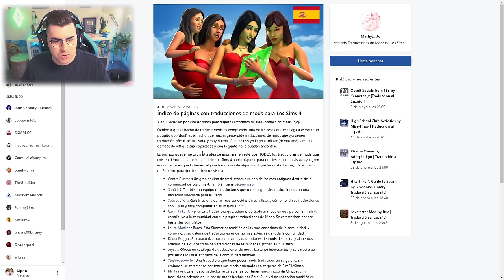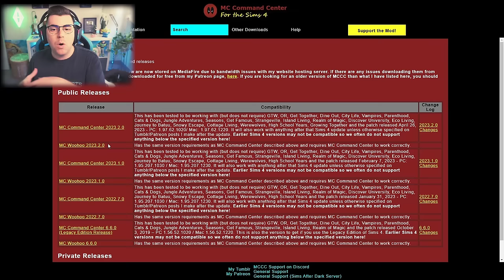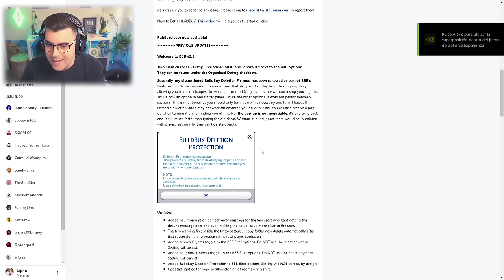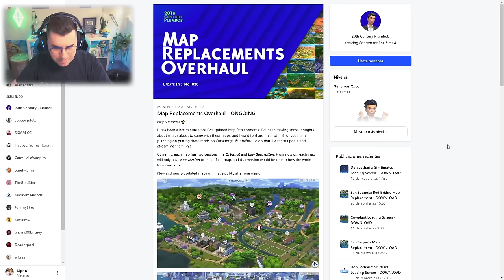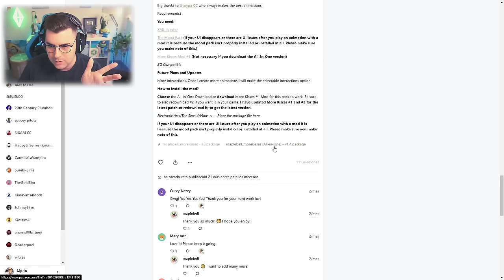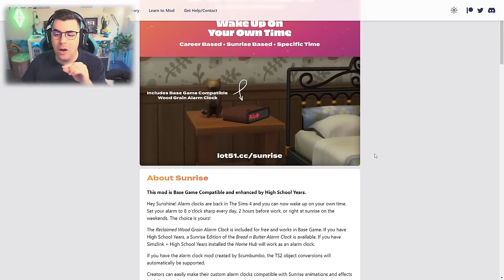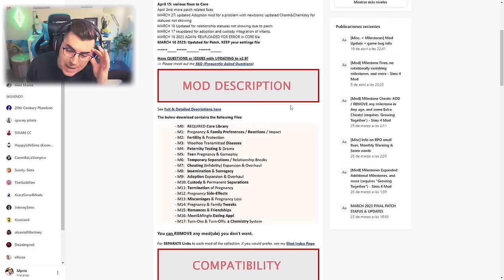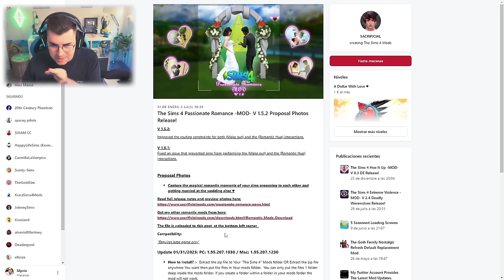Los 15 mods esenciales que no me pueden faltar en Los Sims 4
MIJOS! Os traigo mis mods esenciales que sí o sí debo tener instalados en mi juego de Los Sims 4 para jugar y crear mis historias ¿Y para ti, cuales son tus esenciales?

Sul sul!